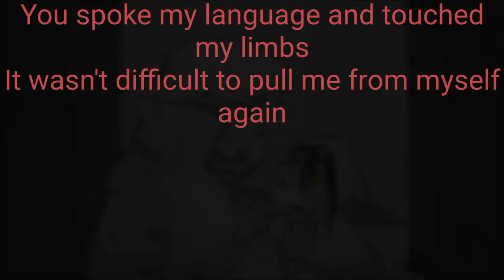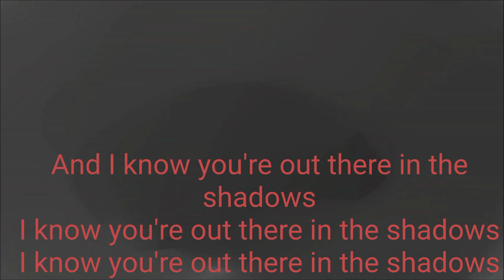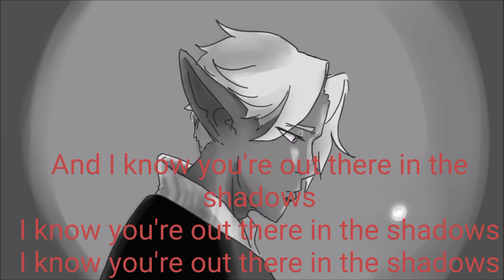dear fellow traveler karaoke - Sea wolf